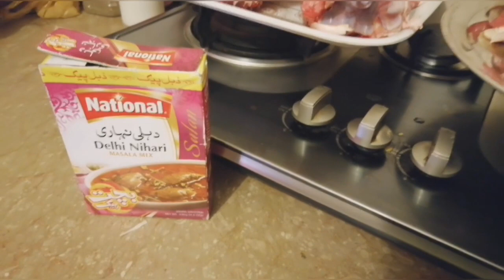Nali Nihari Recipy By Asifa Baloch